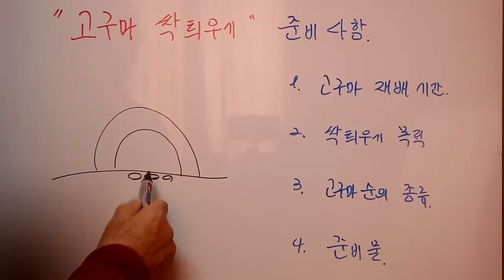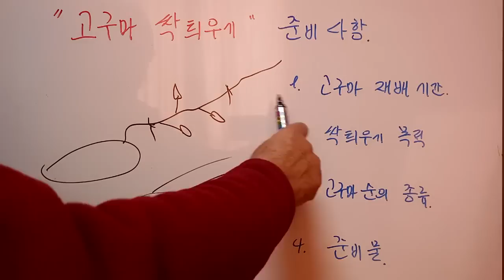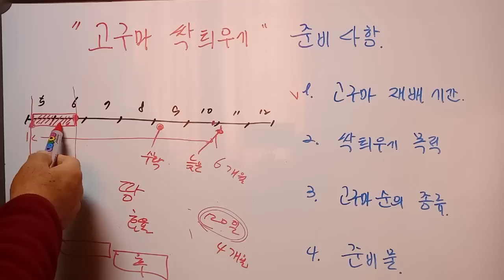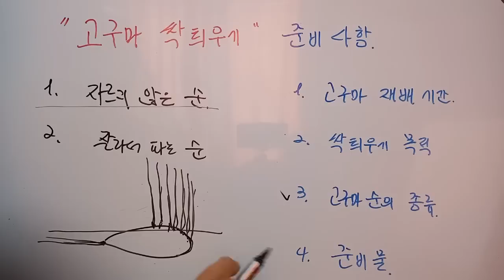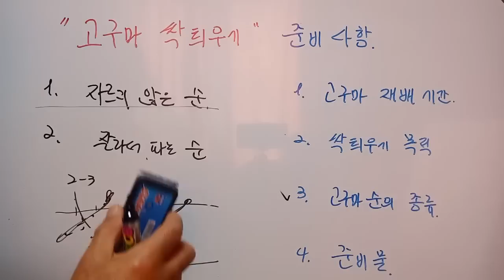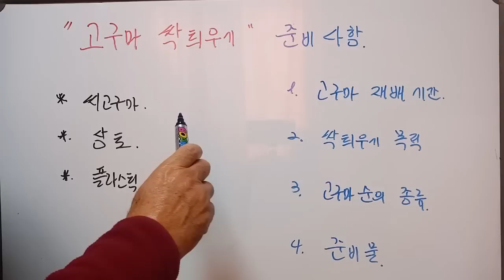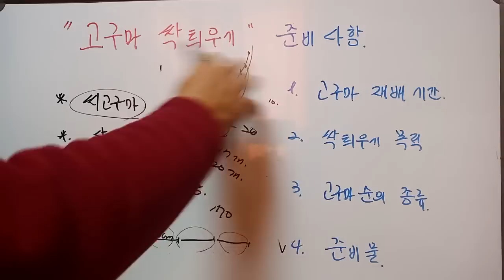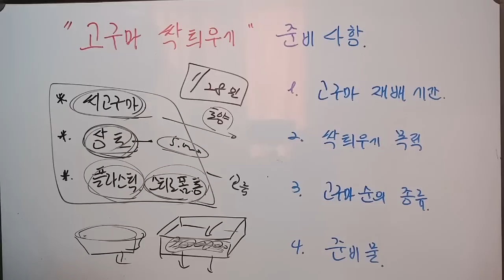[텃밭농부.902] 씨고구마 싹틔우기 준비사항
고구마순을 틔우는 목적